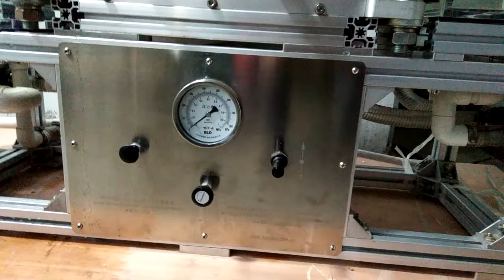Display video of Geosynthetic In-plane Water Flow Rate Tester from FYI TEAM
In-plane Water Flow Rate Test Apparatus,also named ASTM D4716 Geosynthetic In-plane Water Flow Rate Tester or Geosynthetic In-plane Water Flow Rate Tester which is used to determine the horizontal permeability of geosynthetic materials under constant water flow conditions .It is  Easy to use this machine .